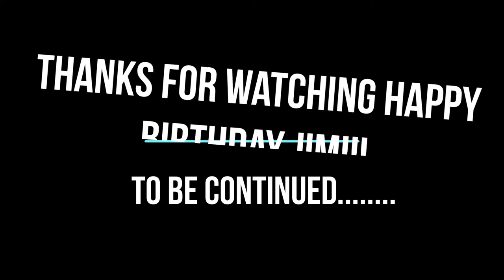rj and aprils season 5 preview#EPISODE39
jim enjoy bro!